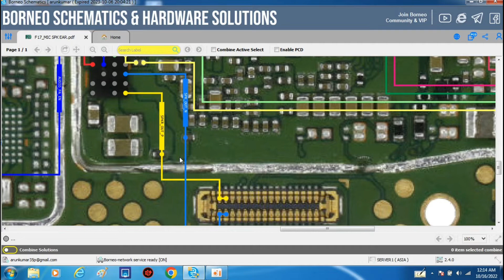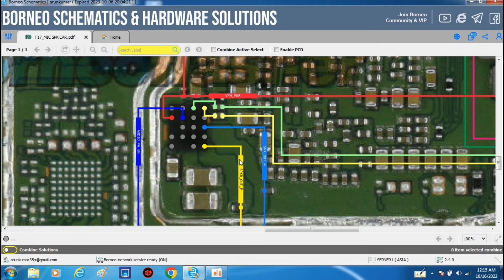oppo f17 speaker ways || speaker jumper solution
oppo f17 speaker ways

oppo f17 speaker track

oppo f17 speaker jumper solution

oppo f17 speaker solution

oppo f17